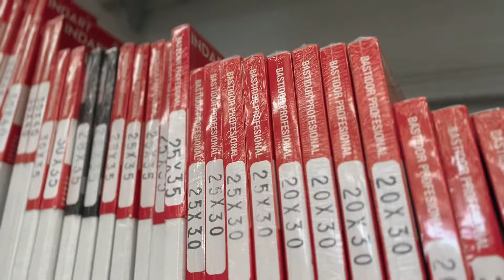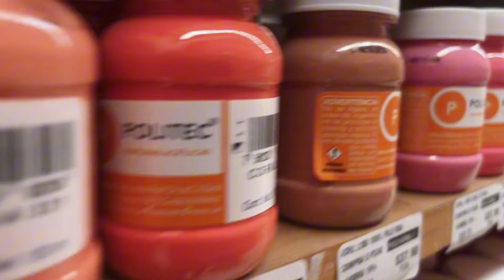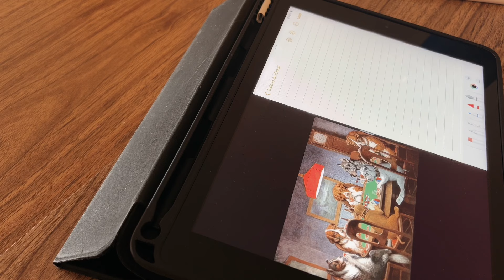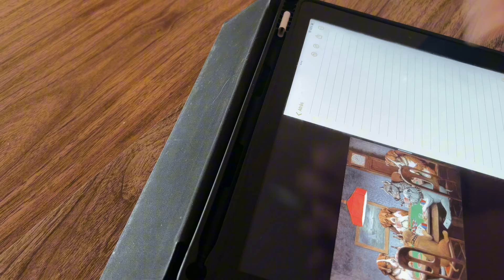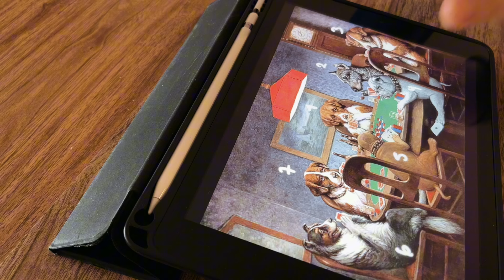EP01 - Comprando Material & Platicando del Proyecto Nuevo | LIENZO NUEVO